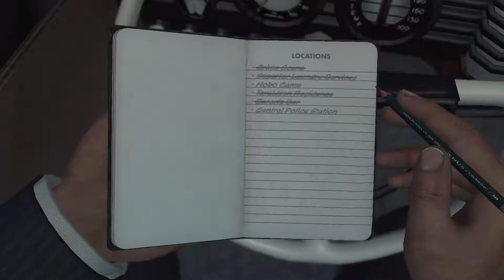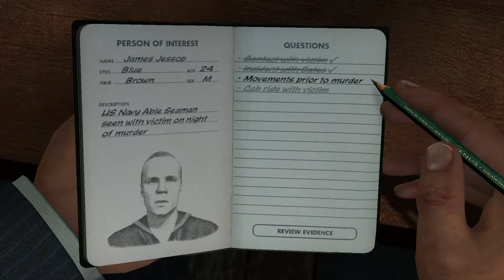LA Noire: Episode 08-02 - The Crystal Ballroom [Uncut Commentary]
Ah yes, the unimportant plot device.

Don't want to hear us talking over cutscenes?